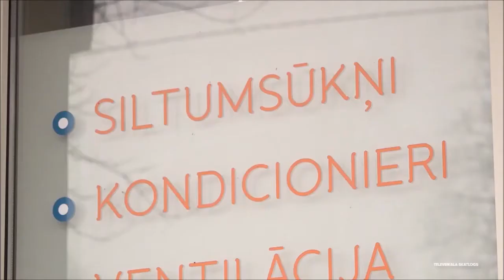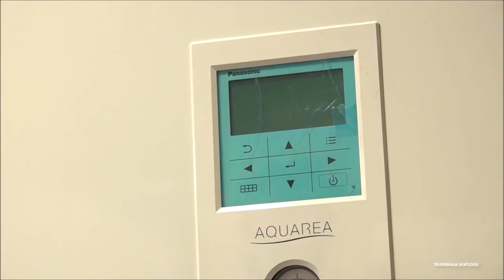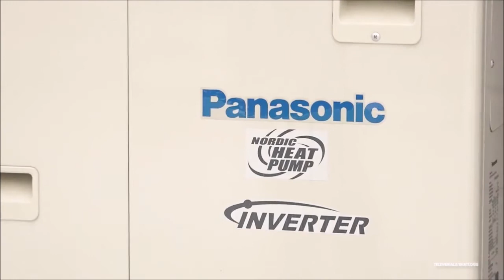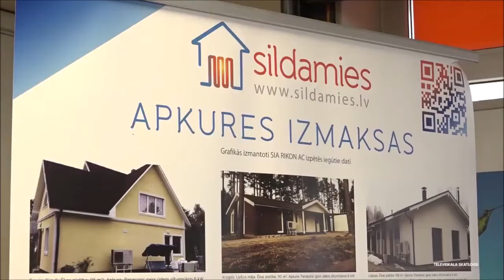Kā gaiss- ūdens siltumsūkņi pārdzīvo aukstu ziemu?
Sildamies.lv sižets sadarbībā ar VTV par gaiss- ūdens siltumsūkņiem (Panasonic). Lietotāji dalās ar pieredzi, kurinot mājokļus ar gaiss- ūdens siltumsūkņiem 2021. gada aukstajā ziemā (janvāris- februāris)